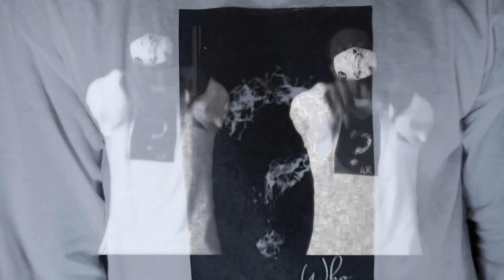Who - WhoJimmy (Shot By Dre From Up North)